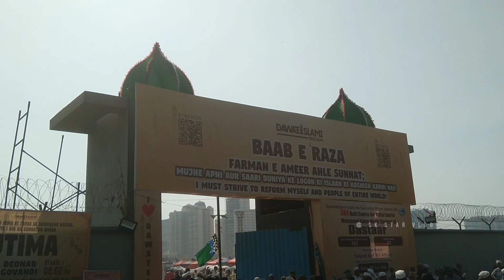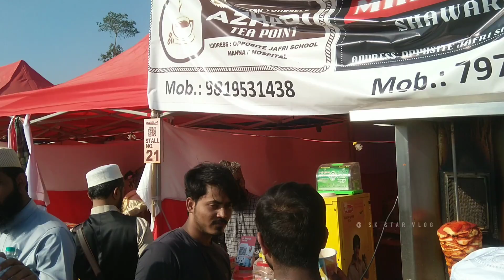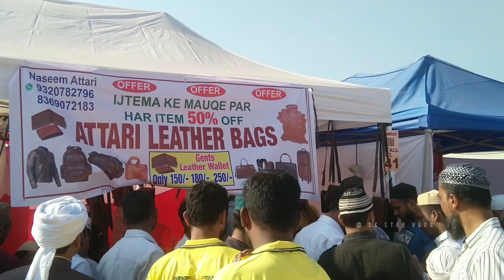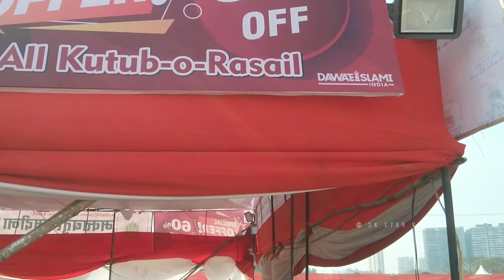Dawateislami 1 Day Sunni Ijtima In Govandi Mumbai | 05 Feb 2023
》》》》》》☆Warning☆《《《《《《

© & ® Restricted By (sabastar)